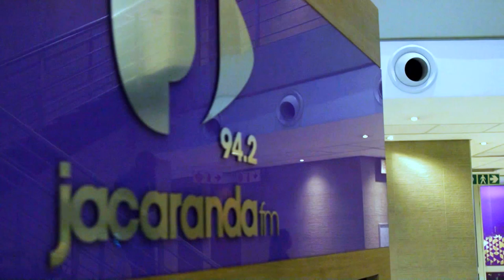Comedy Central hilariously pranks Breakfast with Martin Bester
Comedy Central decided to prank Breakfast with Martin Bester for April Fools' Day!